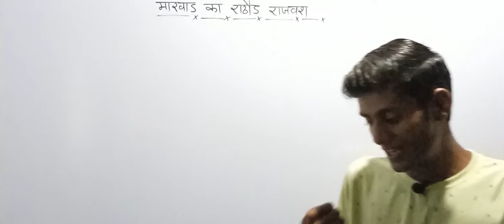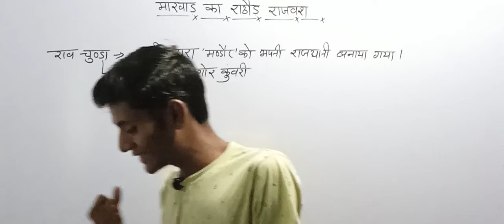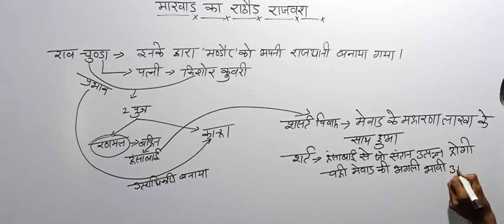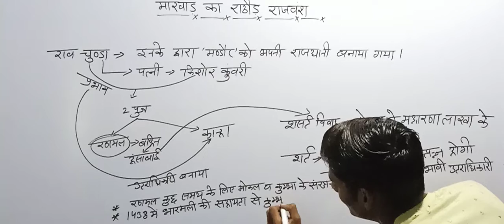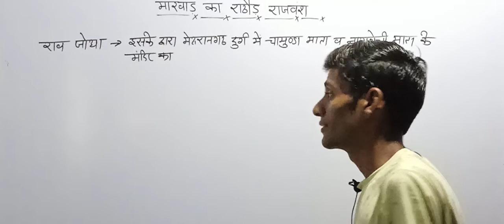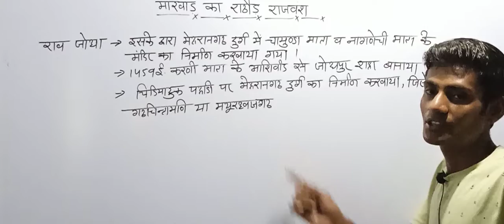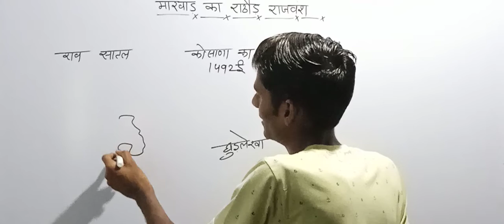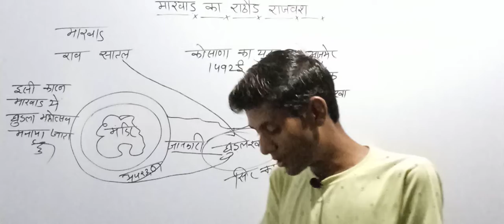मारवाड़ का राठौड़ राजवंश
स्पेशल राजस्थान हिस्ट्री
स्पेशल राजस्थान हिस्ट्री by बलराम योगी
राजस्थान का संपूर्ण इतिहास
राजस्थान का इतिहास by रामबाण क्लासेस